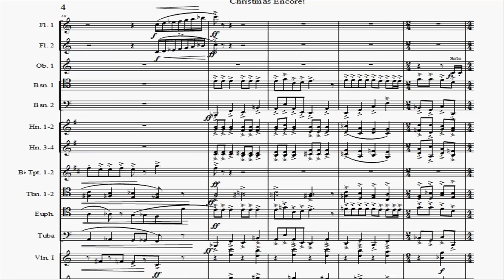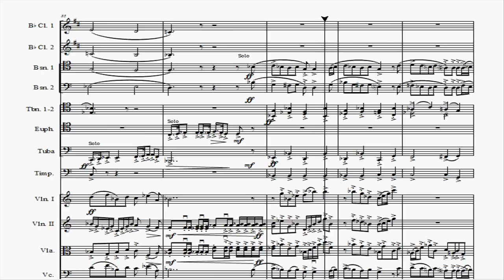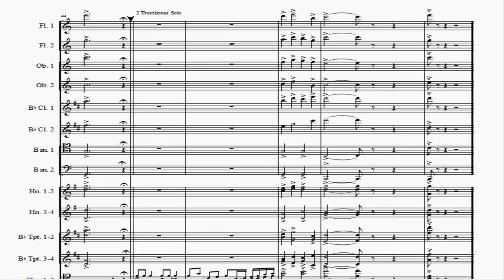[聖誕歌] My musical arrangement "Christmas Encore!"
Arranged "Christmas Encore!" arranged by me for orchestra.
If you want a PDF file and perform this piece or MP3 file, please inform me via email or download the score in my homepage